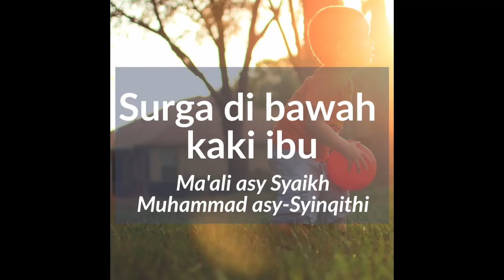Surga di bawah kaki ibu!!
Oleh:
Ma'ali asy Syaikh Muhammad asy Syinqithiy.
Alih bahasa:
Fadil Mulyono